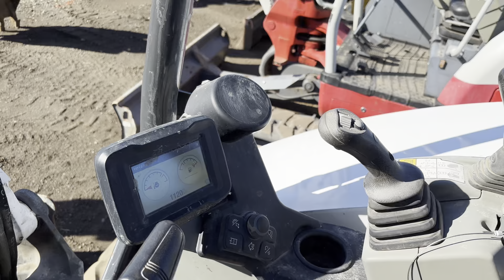2021 Bobcat E50 Hydraulic Excavator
Watch this 2021 Bobcat E50 Hydraulic Excavator at work!

S/N: B4GP12756 48HP Tier 4 Diesel 2 Speed OROPS, LCD Monitor, Control Pattern Selector, Auxiliary Hydraulics, Swing Boom, 77" Dozer Blade, 24" Bucket W/ Teeth, Mechanical Quick Coupler, Zero Tail Swing, Rubber Tracks Hours: 1,210